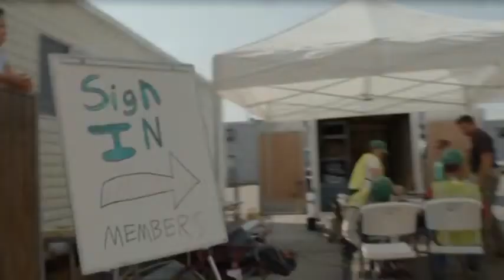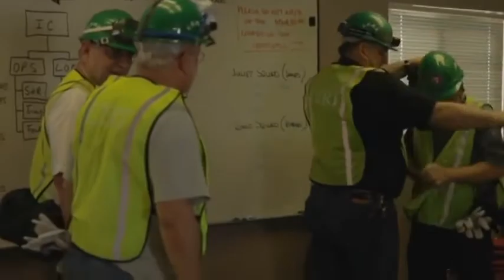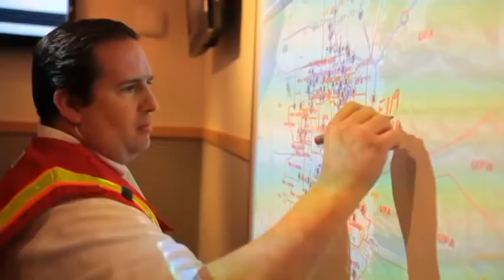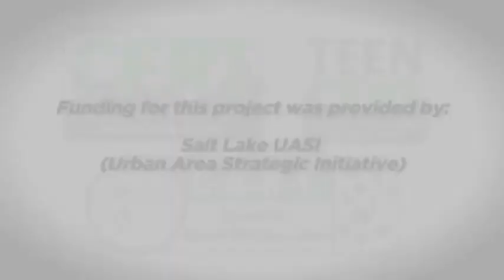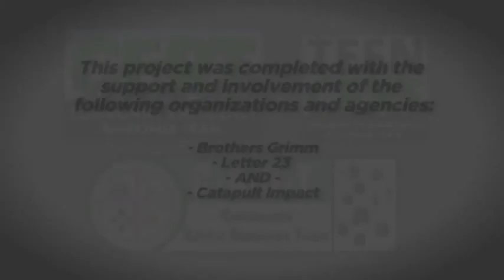What is CERT? (by Utah Division of Emergency Management)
Created by the Utah Division of Emergency Management, this video talks about the Community Emergency Response Team

This channel is dedicated to Disaster Preparedness and Response related videos.

The Community Emergency Response Team (CERT) program educates volunteers about disaster preparedness for the hazards that may impact their area and trains them in basic disaster response skills, such as fire safety, light search and rescue, team organization, and disaster medical operations. CERT offers a consistent, nationwide approach to volunteer training and organization that professional responders can rely on during disaster situations, allowing them to focus on more complex tasks.  To learn more about the CERT program, or to find a CERT program near you, go

Already CERT trained?  Join the National CERT Association!  The purpose of the National CERT Association is to promote resiliency through preparedness, response, and recovery by incorporating best practices and sharing resources to empower trained volunteers in our communities.  To learn more about the National CERT Association, go